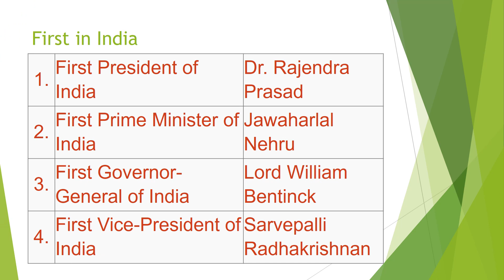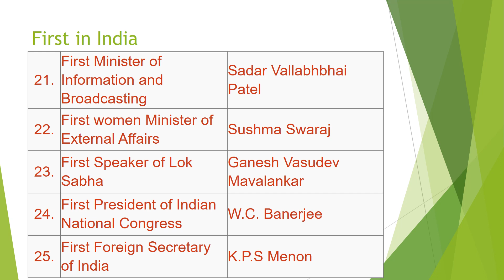APPSC DSC,TSPS DSC,First in India,General knowledge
APPSC DSC,TSPS DSC,Useful for APPSC,IBPS and Government Job